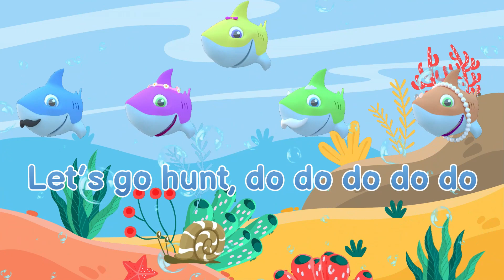Baby Shark Long Version - Baby Shark Songs for Kids - Compilation babyshark Most Viewed Video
★ Lyrics

Baby Shark

Baby shark!

Mommy shark!
Daddy shark!

Grandma shark!

Grandpa shark!

Run away!